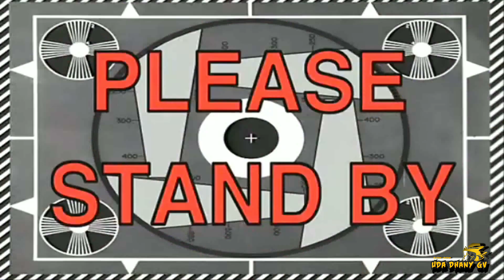Daily Motovlog • Sunmori Danau Singkarak • Part I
hai
ketemu lagi nih sama chanel Uda dhany , kali ini kita sunmori an lagi ya
bareng BTR squad dan squad Solok, rute kali ini kita bakal ke Danau Singkarak.
nah gimana seru nya perjalanan kami
ikutin terus video nya yaaa..

ikuti juga ane di instgram